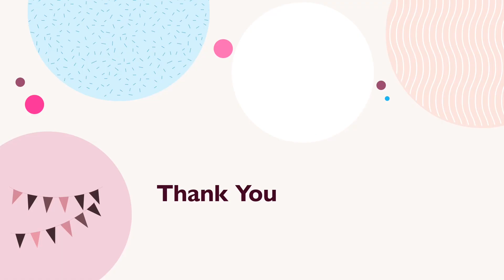Pizza you want to eat